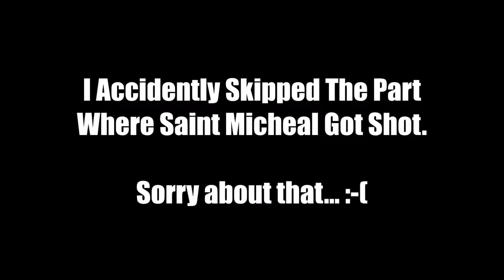Let's Play: GTA IV - Bank Robbery Mission: Three Leaf Clover [1080p] [HD]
One of my favorite missions. Fully packed with action. This was my third attempt. :-)

This is the Steam version of the game installed on Windows 10. No mods. No cheats. Recorded with Nvidia's Shadowplay and edited with Windows Movie Maker (I know, I know...).